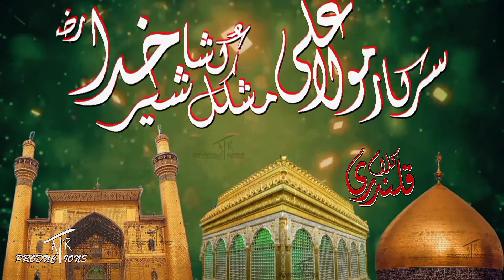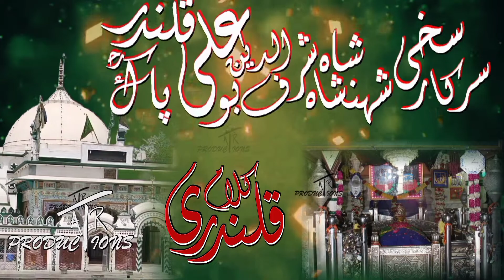Shajra Mubarak Qalandariya Sharfia شجرہ مبارک قلندریہ شرفیہ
Shajra Mubarak Qalandariya Sharfia
شجرہ مبارک قلندریہ شرفیہ